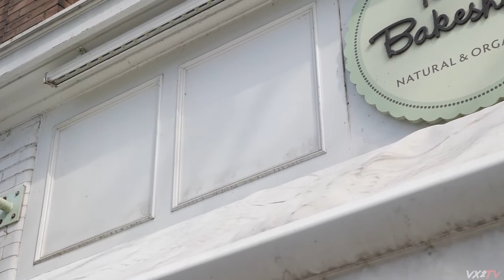Coffee Shop Lifestyle Shoot with Canon EOS R - Valerie G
In this episode we head out with VX2 Magazine cover model Valerie G and shoot some lifestyle portraits in a local coffee shop. I haven’t worked with Valerie in a few years so it was great to reconnect again. Hopefully we’ll see more of her in future videos. We shot some beautiful lifestyle images which you can see in the blog post linked below. Photos were shot with a Canon EOS R + EF 35mm f1.4L II [Originally published September 25th 2019]

▶ EQUIPMENT USED
Canon EOS R
Canon EF 35mm f1.4L II
B+W 77mm Circular Polarizer MRC
Rode VideoMicro